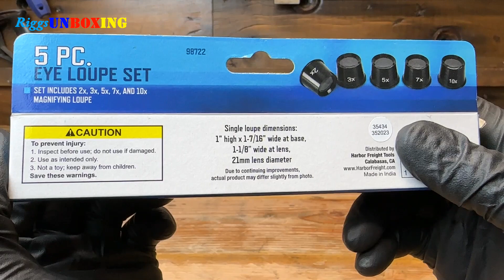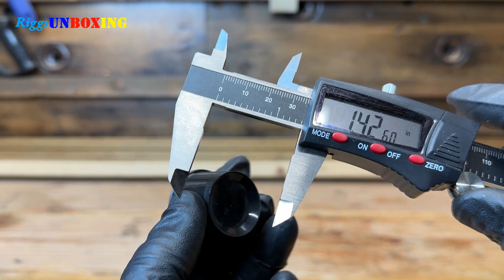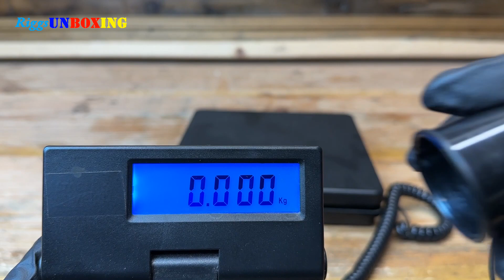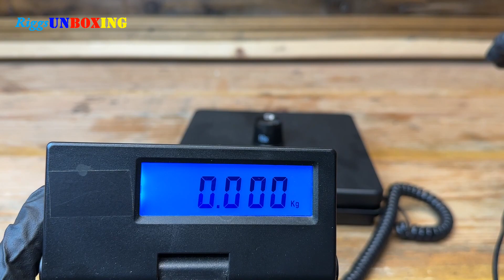Harbor Freight 5-piece eye loupe /magnifying loupe set Unboxing and testing / 98722 / ASMR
In this video we are going to unbox and test this Harbor Freight 5-piece eye loupe set and look at the measurements and quality of this tool.

Brand products presented in this video did NOT sponsor this video and they did NOT send me this product to unbox or review. Also, I do NOT earn any commission if I mention the store or place where I got this product. Everything presented in this video from product/s being unboxed/reviewed to tools being used are all the creators' tools/expenses.